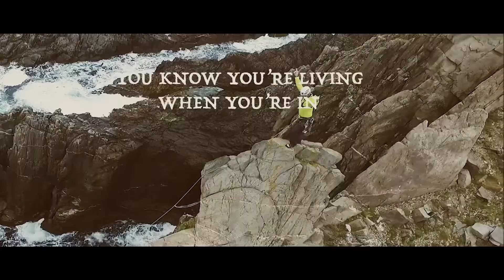AND WE'RE LIVE!! Check us out at www govisitinishowen.com for everything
for eveything you need while you visit us here in Inishowen.

In the meantime, take a look at our introductory video highlighting some of the beautiful areas in Inishowen. Thanks to Paul McGuckin and everyone who contributed their time for this amazing video!